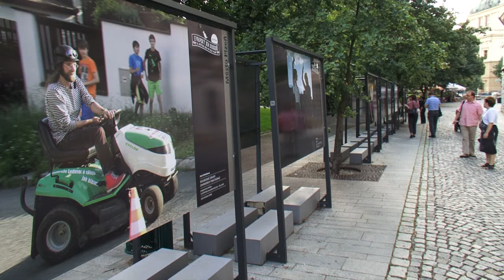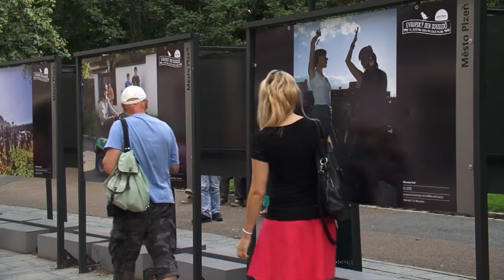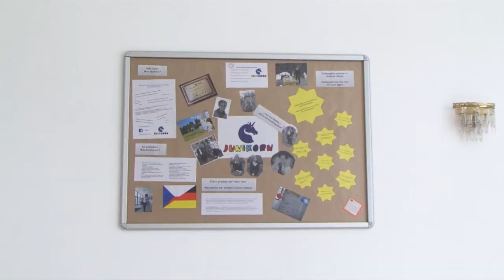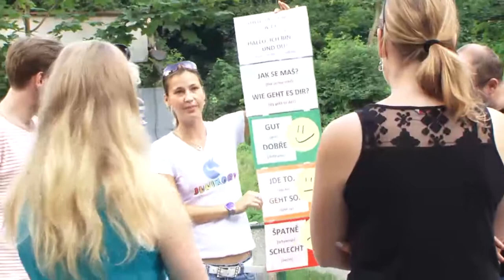Tv Zak - Za 5 minut 15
57. díl reportáží představí projekt Fooding Plzeň 2015 a s ním nedělní gurmánská dostaveníčka na plovárně, prozradí něco málo o Everfundu a poodhalí více o probíhajícím barokním festivalu.